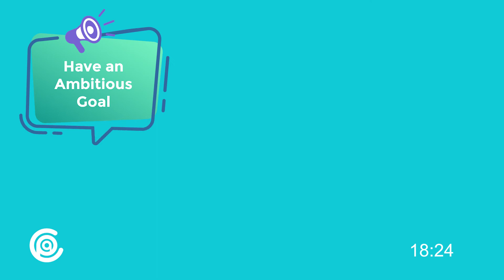Quick Sales Negotiation Tips! | SALES SKILLS IN SIXTY SECONDS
Essential negotiation tips shared by our sales experts. Learn how to effectively negotiate and see results, whether you're a sales professional, starting out in the industry, or starting a new business.